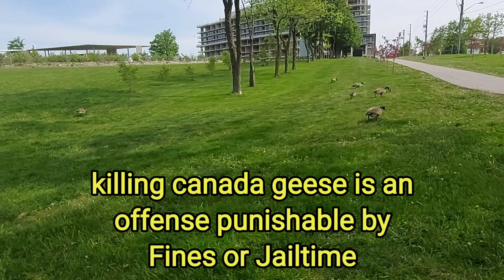Trees Flowers and birds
Beautiful trees flowers and birds at downsview park